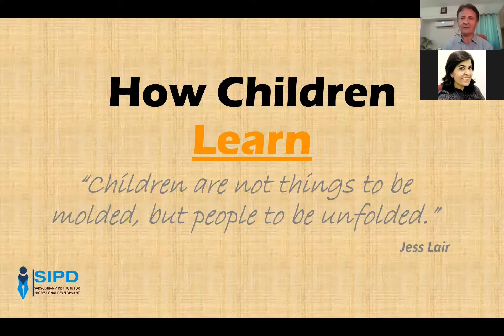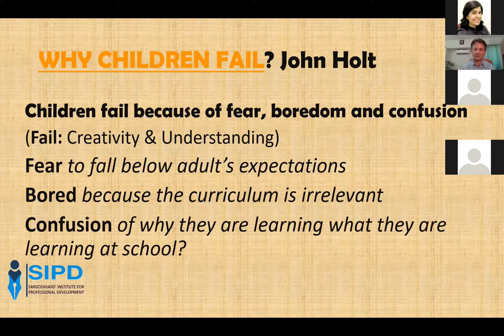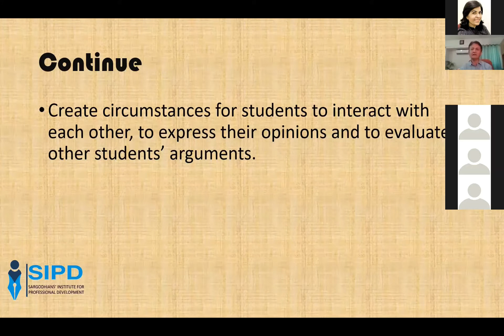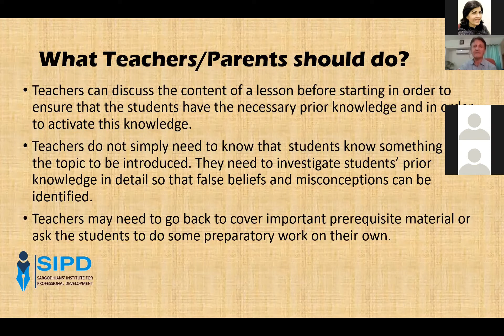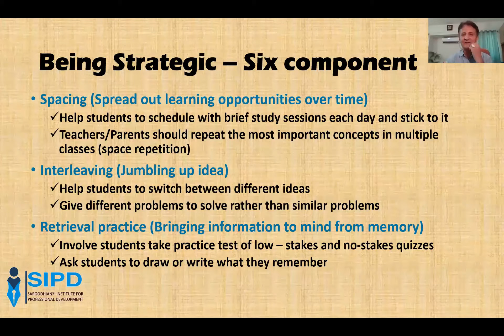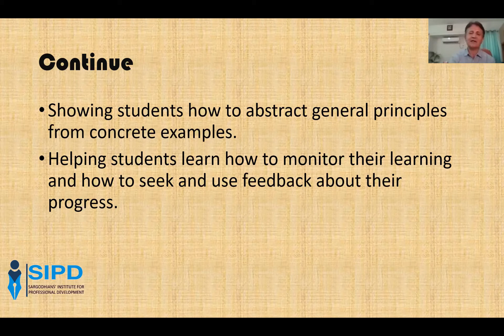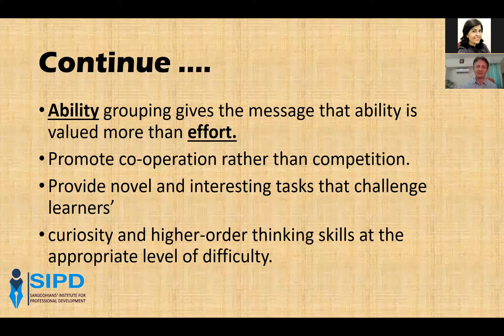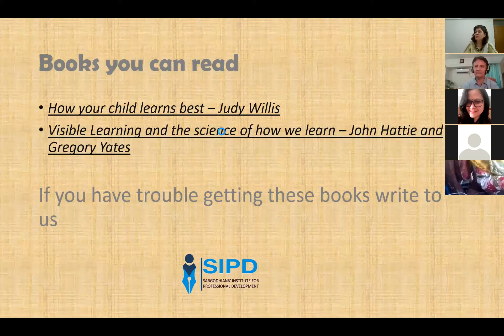How children learn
An interactive professional development session on the process of children learning.
Tips and strategies share for parents, teachers, and educational professionals.